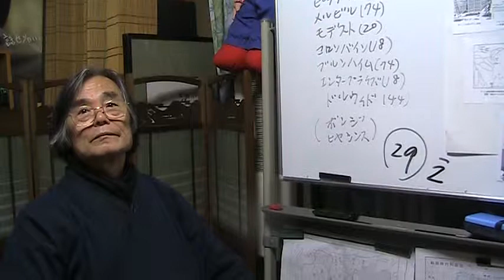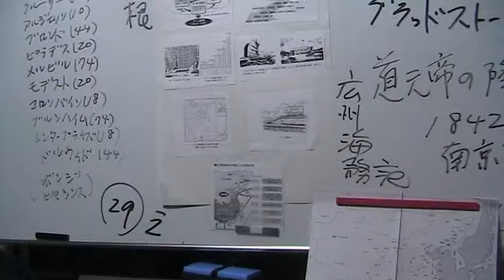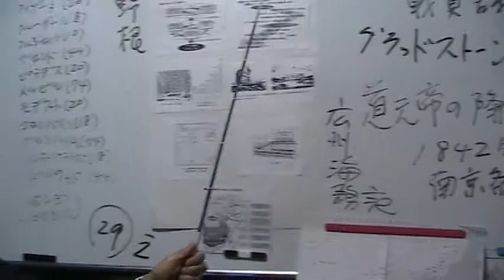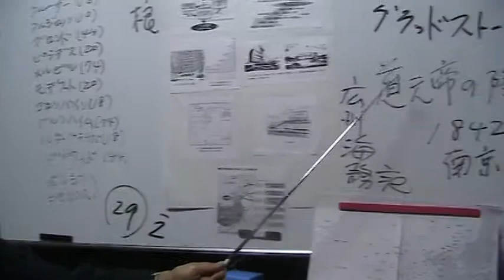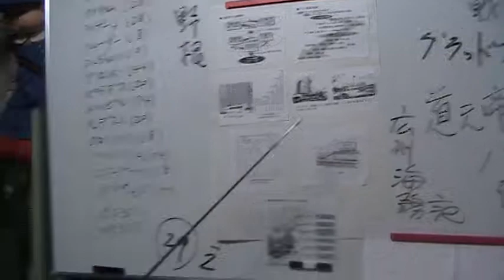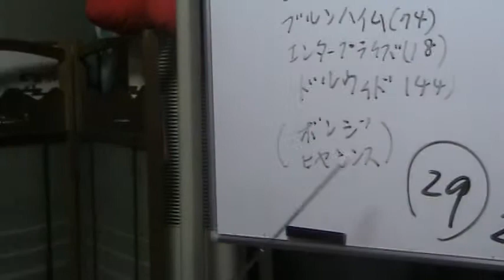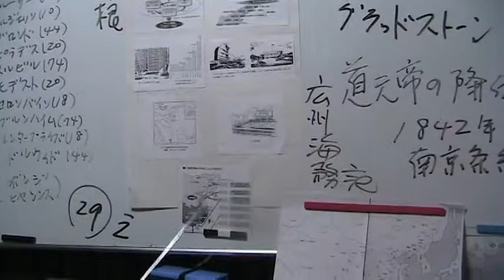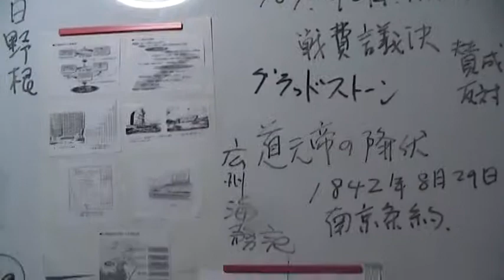今にいかせ、始皇帝59アヘン戦争４,グラッドストーンの演説はもむなしく・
アヘン戦争へ４,グラッドストーンの演説も悲しくイギリスを清国へ遠征（議会意の決定）